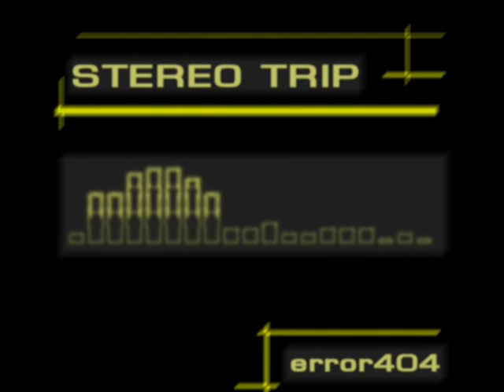Chill (track 01/13) - Stereo Trip - error404 (Szabolcs Horvath)